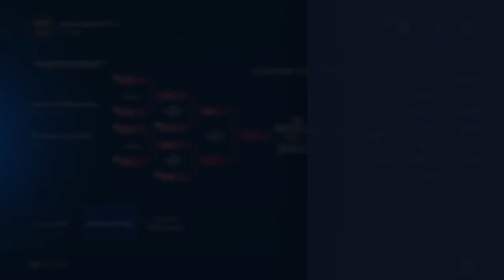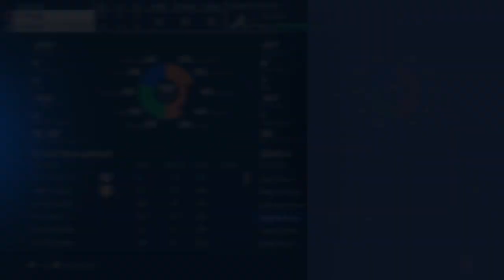The show 23 (mlb temporada 1871) serie serie-final episodio #9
En este canal disfrutaremos de la historia del beisbol como nunca antes fue contada, desde 1871 hasta la actualidad.